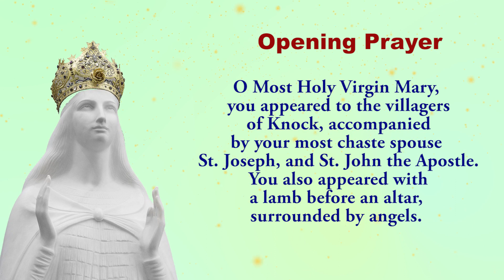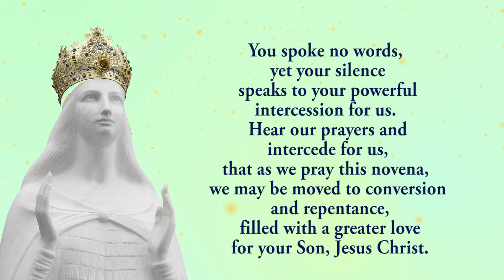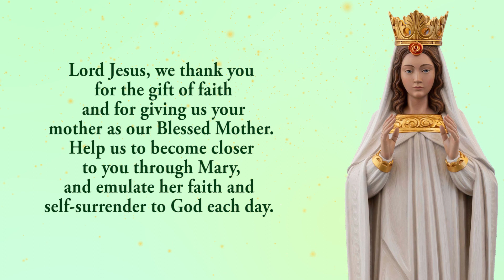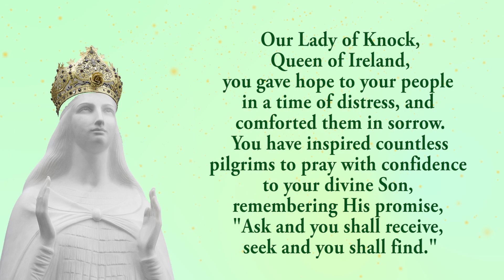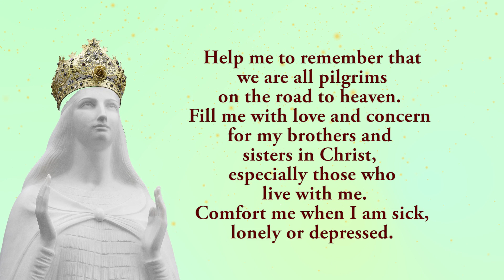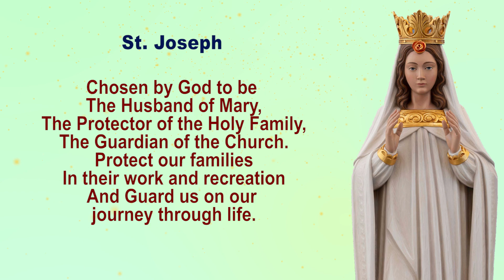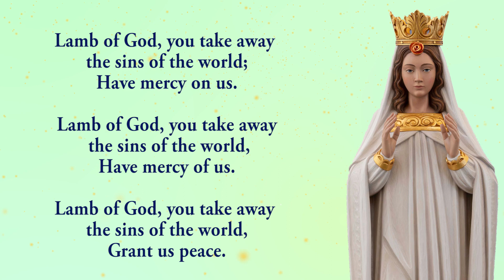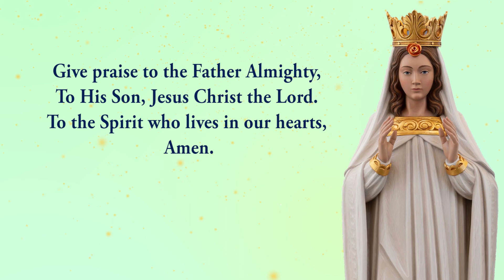🙏2nd Novena To Our Lady Of Knock 🙏 13 August 2023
The second novena to Our Lady of Knock